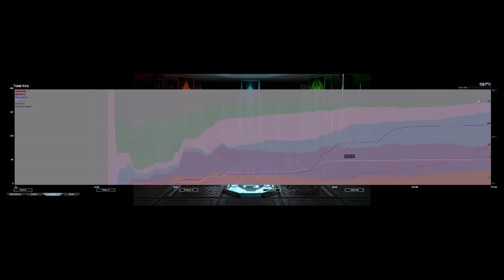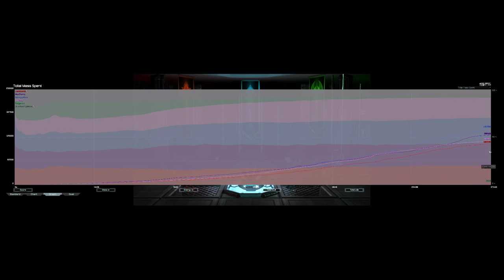MFW T1 Mex at Min 22 | Supreme Commander Forged Alliance Forever